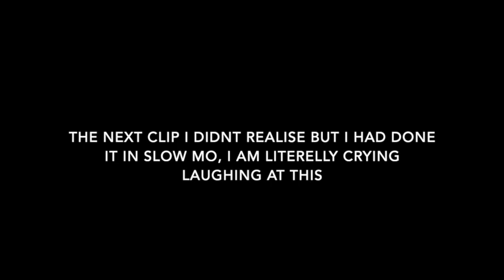FIRST SEMESTER ASSESSMENTS AT PERFORMERS COLLEGE | WEEK IN MY LIFE AS A MUSICAL THEATRE UNI STUDENT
we just did our first year semester 1 assessments at performers college and I vlogged it!!
a fun, stressful, and tiring week - enjoy:))